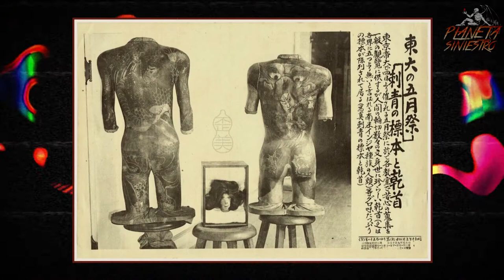El japonés que coleccionó 2000 tatuajes arrancados de cadáveres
El japonés que coleccionó 2000 tatuajes arrancados de cadáveres . Fukushi Masaichi era un médico, patólogo y profesor emérito japonés de la Escuela de Medicina de Nippon en Tokio. Fue el fundador de la única colección de tatuajes del mundo tomada de entre los muertos.